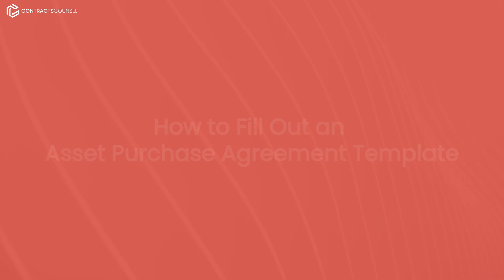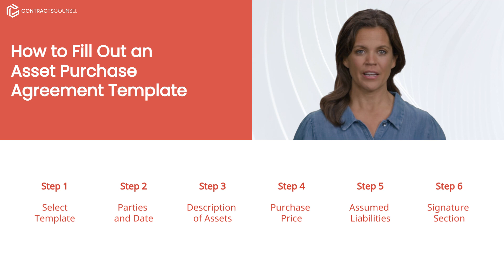How to Create an Asset Purchase Agreement [Templates Available]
In this video, we explain the essentials of Asset Purchase Agreements and the steps to use an online template to create your own.

An Asset Purchase Agreement is a legal contract that defines the terms of a sale where one party acquires specific assets of another party. This agreement is used to transfer ownership of particular assets, rather than an entire business, and it protects both buyer and seller by clarifying the transaction’s details.

This video is organized into two key sections:

1. Understanding the key sections in Asset Purchase Agreements.
2. How you can fill out an Asset Purchase Agreement using an online template.